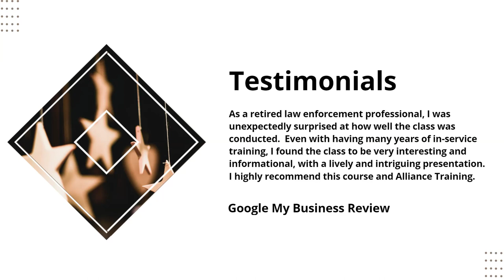Expert Security Guard License Training in Tennessee by Alliance Training and Testing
Alliance Training & Testing is thrilled to offer Security Guard License Courses in Tennessee! Our courses cover everything from Unarmed security guard training to Armed security guard training and Dallas Law and Online classes. Whether you're just starting in the industry or looking to advance your career, we have a perfect license course!
Our Unarmed Class gives students essential knowledge and skills for practical security work. You'll learn about patrol tactics, access control, report writing, emergency response procedures, customer service skills, and more.
Meanwhile, our Armed Class covers firearms safety and marksmanship fundamentals. It also includes topics like defensive strategies and use-of-force protocols that will help prepare graduates for real-world situations they may encounter on the job.
Our Online Unarmed Security License, Unarmed License Renewal course, and Chapter 1121 of Public Acts of 2022, more popular as the "Dallas Law" certification course, provide unmatched convenience and flexibility. All Oline courses are mobile responsive and available on-demand for 30 days.